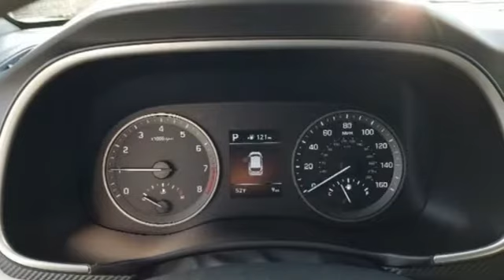New 2020 Hyundai Tucson Wilkes-Barre PA Scranton, PA K19735 - SOLD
Year: 2020
Make: Hyundai
Model: Tucson
Trim: SE
Engine: I4
Transmission: 6-Speed Automatic with Shiftronic
Color: Black
Interior: Gray
Stock #: K19735
VIN: KM8J2CA47LU149161

Address:
150 Motorworld Dr #3